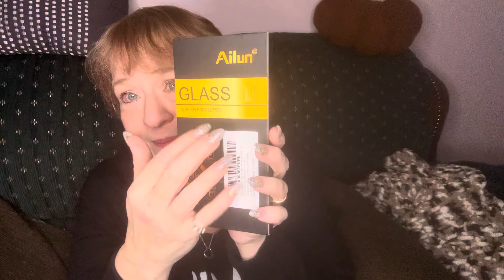ASMR - some of my phone cases, tapping tingles and a couple childhood stories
ASMR -some of my phones cases- tapping and a couple childhood stories

Amazon Gift List

My address
Kimberley B
North York
RPO Steeles west Ontario
M3J 0H8
Canada